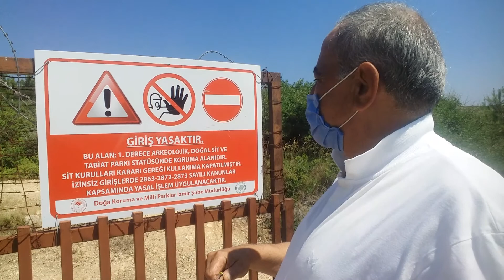26 Haziran 2020 Ekmeksiz Plajının Kapısı Açıldı...